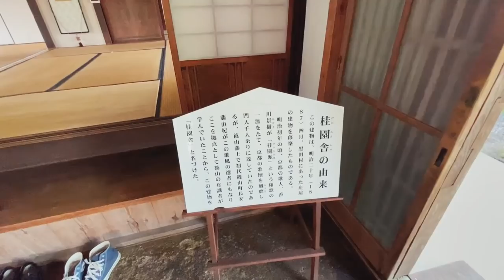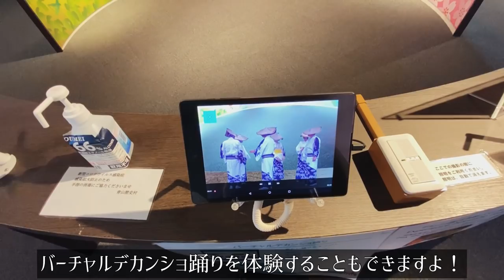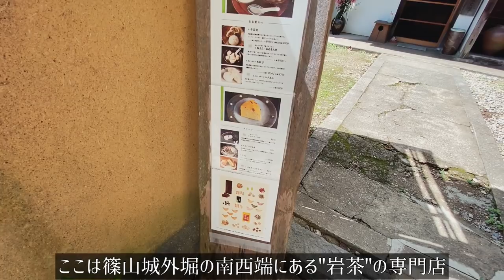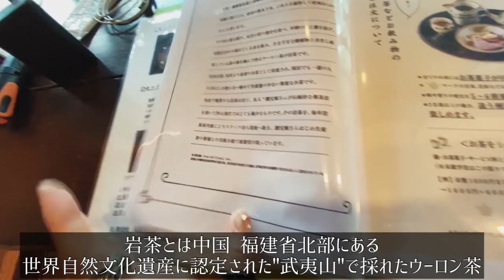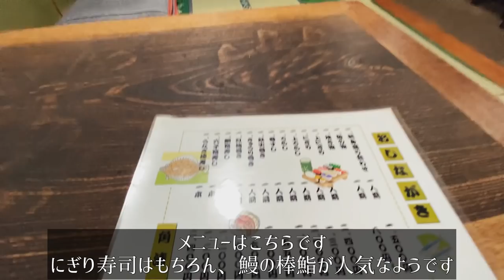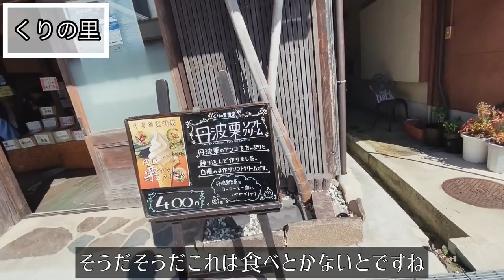SUB【女一人旅Vlog】兵庫 丹波篠山の城下町でのんびり過ごす休日vlog②/モッパン/カブ旅/旅動画/japan travel video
ー

【兵庫一人旅vlog】丹波篠山編
【本日訪れた場所】
● 丹波篠山市立青山歴史村
住所：〒669-2332 兵庫県丹波篠山市北新町４８
営業時間：9時00分～16時30分  月曜日、定休日

● 武家屋敷安間家史料館
住所：〒669-2334 兵庫県丹波篠山市西新町９５

● 岩茶房丹波ことり
住所：〒669-2334 兵庫県丹波篠山市西新町18
営業時間：11時00分～17時00分  水・木曜日、定休日

●ハクトヤ
住所：〒669-2325 兵庫県丹波篠山市河原町１２１−１
営業時間：11時00分～18時00分　木曜日、定休日

●王地山まけきらい稲荷
住所：〒669-2325 兵庫県丹波篠山市河原町 92番地

●丹波篠山市立歴史美術館
住所：〒669-2322 兵庫県丹波篠山市呉服町５３
営業時間：9時00分～17時00分　月曜日、定休日

●角清
住所：〒669-2331 兵庫県丹波篠山市二階町５２

●くりの里
住所：〒669-2331 兵庫県丹波篠山市二階町５５−２

●西町ブリキ玩具製作所
住所：〒669-2342 兵庫県丹波篠山市西町３１−６
営業時間：10時00分～17時30分

ー